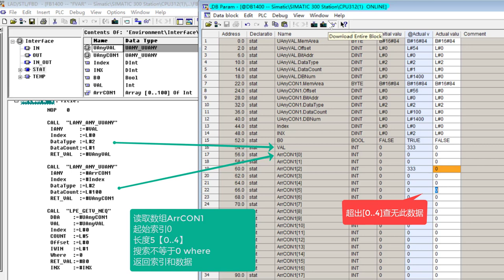Simatic Manager 数组 查询 [0..4] NEQ 0 返回 数值 和 索引 最后的经典。退出历史